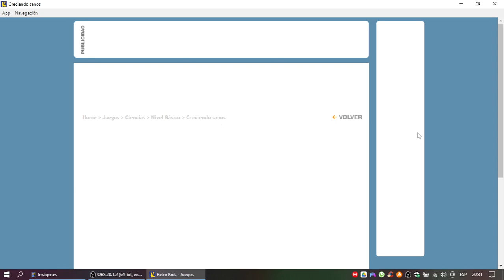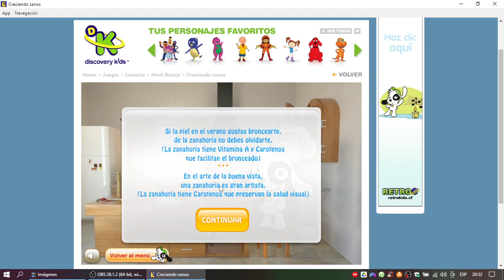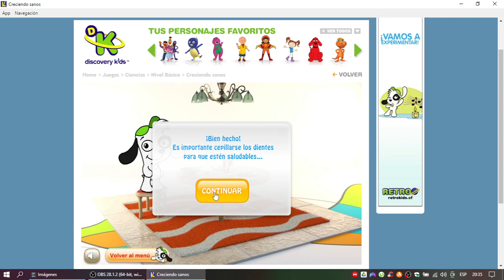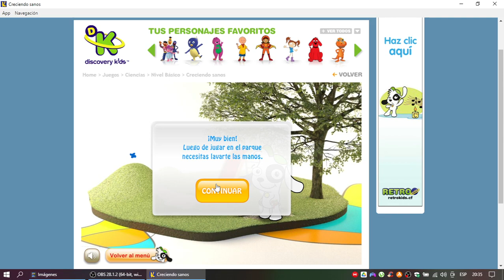Discovery Kids Juegos: Hábitos y Nutrición